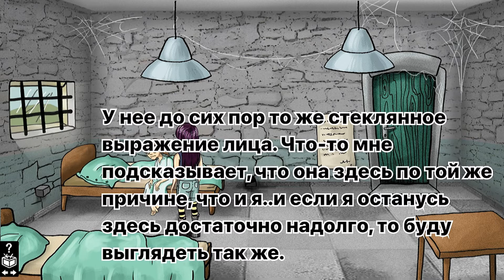В МЕНЯ ЧТО-ТО ВКОЛОЛИ | Элис и Исправительная школа для ведьм enslly play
🚀Хеййй, всем привет) Добро пожаловать на мой канал Enslly Play!

🚀Пишите в комментариях, в какую игру мне поиграть в следующий раз)